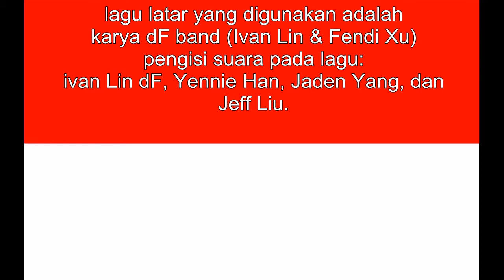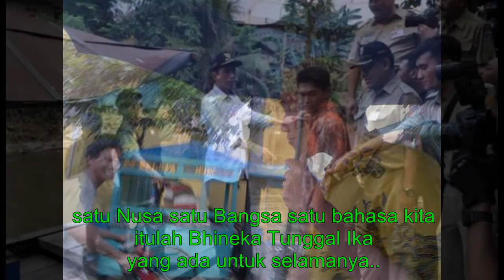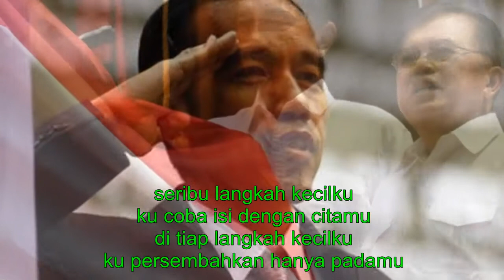"MENUJU INDONESIA HEBAT" bersama Jokowi-J.K.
Lagu ciptaan: dF band (Ivan Lin dF & Fendi Xu dF),
artis pendukung: Yennie Han, Jaden Yang, Jeff Liu.

Ivan Lin dF, Yennie Han, Jaden Yang, Jeff Liu.

Di dukung oleh: SMI (Swara Musik Indonesia) dan YHX mandarin-Indonesia.

Gambar2x yang terdapat di video gambar ini merupakan hak cipta dari pihak terkait yang telah beredar di google, YHX mengucapkan banyak terima kasih untuk sebelumnya, dan mengajak teman2x sekalian untuk bersama2x ikut andil bersama Jokowi - J.K untuk menuju Indonesia Hebat.

Lirik "Menuju Indonesia Hebat":

Reff1:
Hei tahukah aku bangga? oleh karena Jokowi-J.K,
ku yakin kan pasti bisa.. menuju Indonesia yang hebat,

bait:
kita semua sepakat rindukan keadilan,
yang kecil diberi kemudahan, yang besar tak dilupakan,
jangan lupa contoh yang Jokowi berikan.. ayo kerja, kerja dan kerja,
junjung tinggi kebersamaan dalam ragam.. itupun sudah dibuktikan..

bait2:
satu nusa satu bangsa satu bahasa kita,
itulah Bhineka Tunggal Ika.. yang ada untuk selamanya.

(mandarin RAP:)
我们相信你们一定会的，
wo men xiang xin ni men yi ding hui de (kami percaya kalian pasti bisa)

把所有问题吵吵闹闹处理得更好，
ba suo you wen ti cao cao nao nao chu li de geng hao (mengatasi semua masalah dan keributan dengan lebih baik)

知道你们两位今天会出现。。
zhi dao ni men liang wei jin tian hui chu xian (tau bahwa hari ini kalian berdua akan muncul)

那想更相信印尼会有很大的改变
na xiang geng xiang xin yin ni hui you hen da de gai bian (maka pemikiran lebih yakin lagi Indonesia akan ada perubahan yang sangat besar)

黑白大小富穷的画面，
hei bai da xiao fu qiong de hua mian (gambaran akan hitam, putih, besar, kecil, kaya, miskin)

大声一起来对这些差异说再见，
da sheng yi qi lai dui zhe xie cha yi shuo zai jian (mari bersama dengan lantang ucapkan selamat tinggal pada kesenjangan ini)

别再后悔怪天怪地奇招还抱怨，
bie zai hou hui guai tian guai di qi zhao hai bao yuan (jangan lagi menyesal, menyalahkan langit dan bumi, menuntut juga berkeluh kesah)

在JOKOWI手上一定会安全。
zai jokowi shou shang yi ding hui an quan (ditangan jokowi, pasti aman)

Jokowi-J.K  wo men ai ni ai ni ai ni (kami mencintaimu),
dari semua suku dan bangsa,
junjung tinggi kebersamaan dalam ragam,
itu tak perlu lagi diragukan.

Reff2:
seribu langkah kecilku. ku coba isi dengan citamu...
ditiap langkah kecilku... ku persembahkan hanya padamu.

Reff2:
Indonesia.